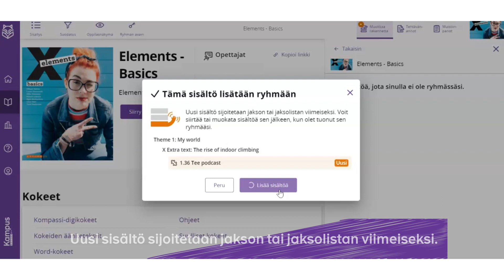Kampusvinkki: Näin otat sisältöön tuodut päivitykset käyttöön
Voit tuoda uusia tehtäviä, teoriaosuuksia ja kokonaisia lukuja ryhmään Kampuksen Kirjastosta.
Voit katsoa uusimmat päivitykset Muokkaa rakennetta -valikon kautta, josta pääset selaamaan käyttämääsi materiaaliin tulleita päivityksiä.
Jos uudet ominaisuudet eivät näyt heti, muista päivittää selain, jolloin uudet tiedot päivittyvät.

Uusi sisältö sijoitetaan jakson tai jaksolistan viimeiseksi. Voit siirtää sisällön haluamaasi kohtaan raahaamalla.
Kun luot uuden ryhmän Kirjastossa, päivitetyt sisällöt ovat automaattisesti mukana.